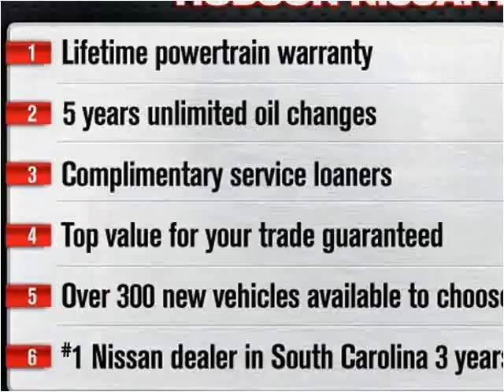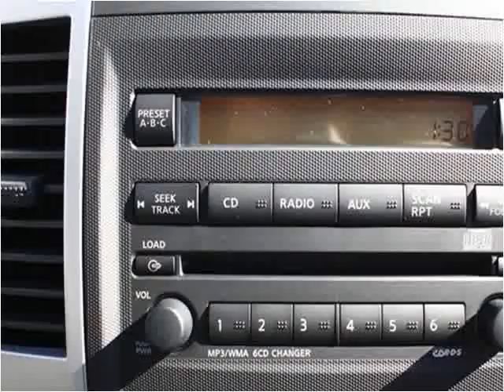2012 Nissan Frontier New Cars Charleston SC